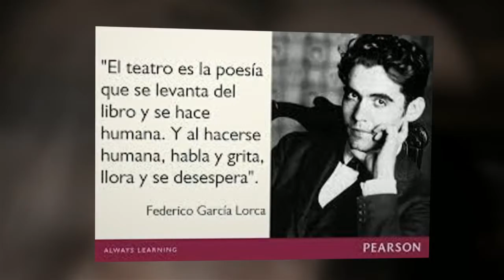CASTA DE MUÑECAS -CCE- MIAMI - video de Franklin A. Blanco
CASTA DE MUÑECAS- escrita y dirigida por Rolando Tarajano